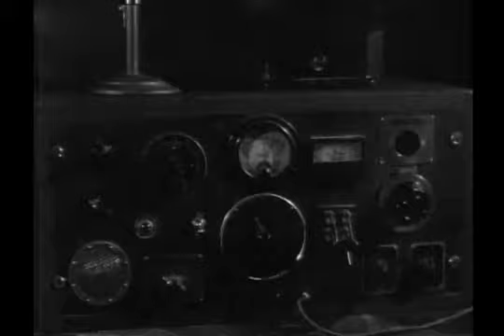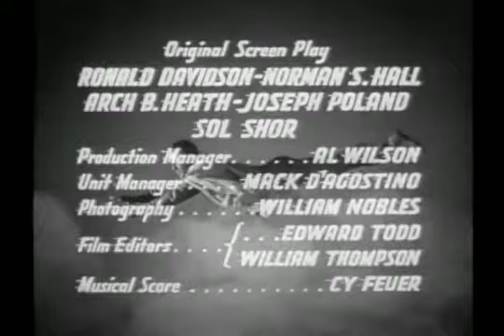ADVENTURES OF CAPTAIN MARVEL (1941) - Chapter 7 of 12